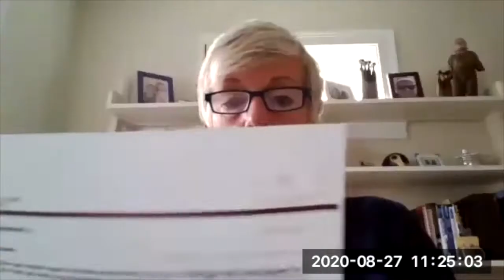MGC Meeting 8.27.20